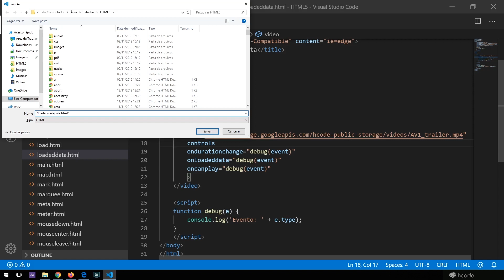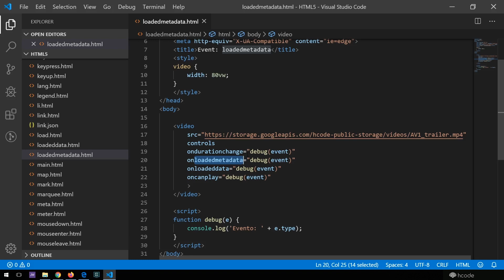Evento loadedmetadata do HTML 5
Conheça o evento loadedmetadata do HTML 5.